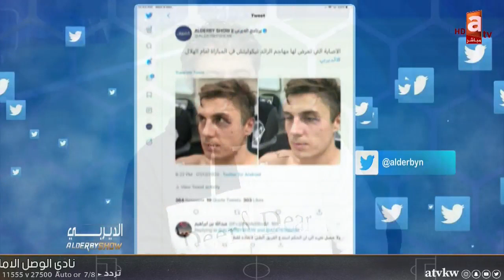عبدالعزيز عطية يطلب من الهلالي مبارك الدوسري التعليق على إصابة مهاجم